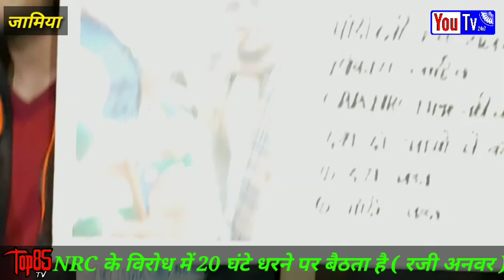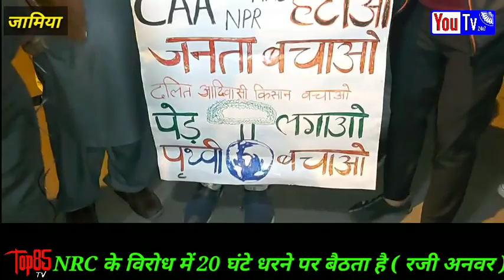38 दिनों के बाद चुप्पी तोड़ी, 24 घंटे बैठता है धरना प्रदर्शन पर